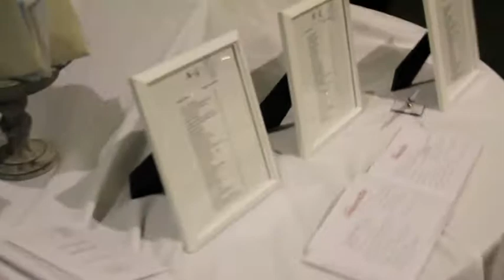PAILLE WEDDING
For one of my oldest best friends wedding, I offered my amateur video skills and captured her big day! Marissa and Ben got married May 19, 2012. their wedding was perfect, it said everything about them, from the dress, to the music it really was exactly how I pictured the wedding. We aren't walking down the stairs with blankets on our heads anymore, this is the real thing!! I'm so happy and honored to of been able to go to the wedding, wouldn't of missed it for the world! LOVE YOU BOTH to the moon and back!! xoxo